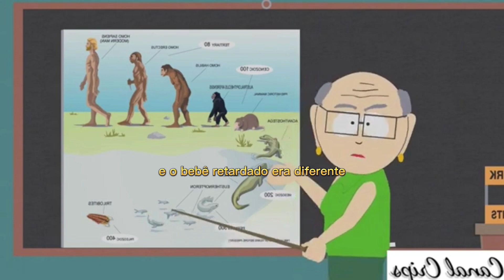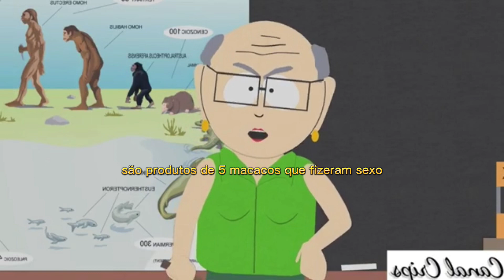TEORIA DA EVOLUÇÃO DE SOUTH PARK